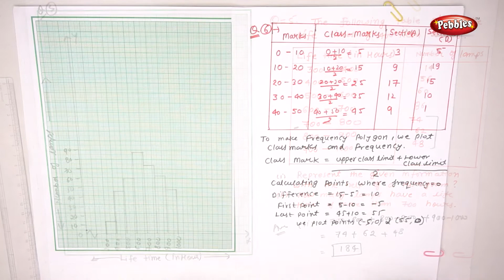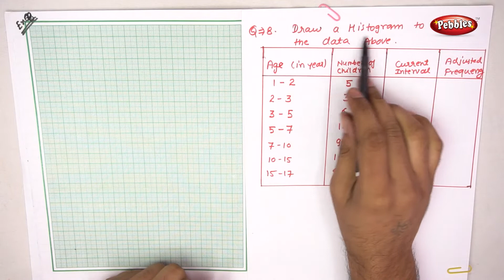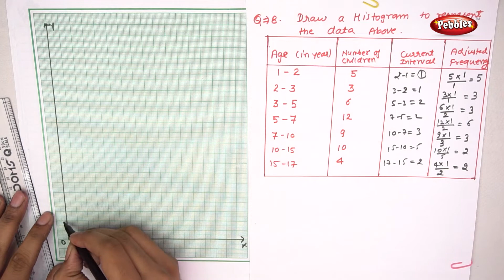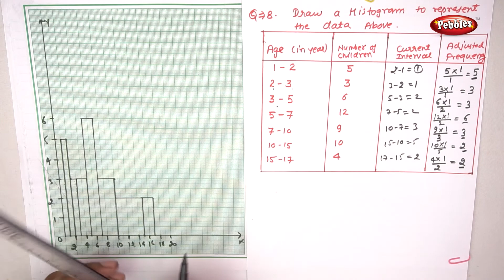CBSE | Class 9 Maths | Chapter- 14.3 | Statistics | Ex- 5 to 8 | Hindi Explain Video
These are videos for CBSE Class 9 Maths where the explanation is given in Hindi.

Chapter 5 - Introduction to Euclids Geometry